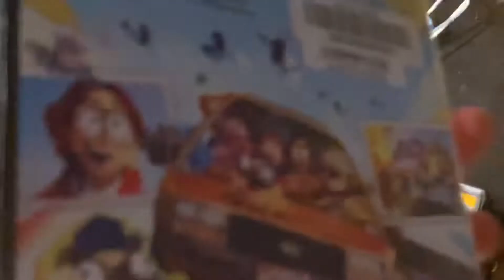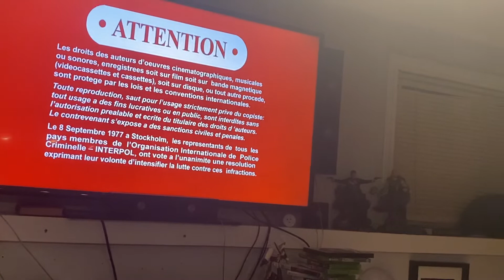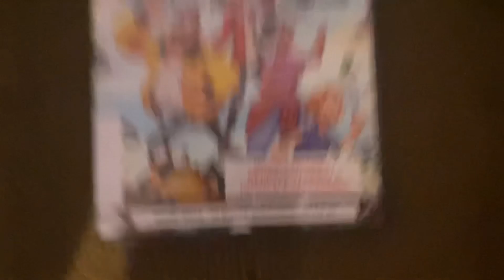Opening to The Mitchell’s Vs The Machines 2021 DVD